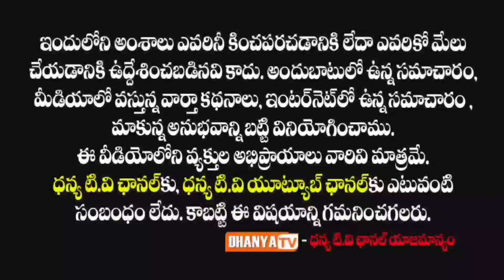చంద్రబాబుకు ఇదే చివరి ఎన్నికలు..మేము సింగల్ గా నే పోటీ చేస్తాం - ఎమ్మెల్యే రాచమల్లు